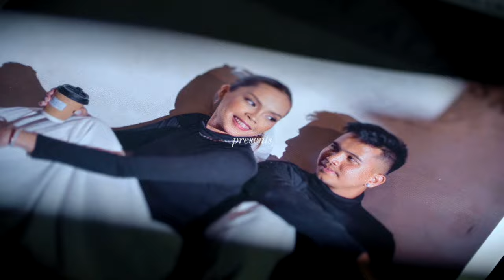Wedding Same Day Edit / Mark and Mimz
𝐁𝐞𝐥𝐨𝐧𝐠.

The Wedding of Mark and Mimz.

Videography / Light and Focus Studios
Photography / Philip Vallespin of Studio 101
HMUA / Khan-Khan Acuram
Coordination / Harvenized Events
Styling / Breeyah Mercedes Garcia
Dessert & Cocktails / Mon Cardenas
Dinner Buffet / Cucina Cardenas
Reception / Station 5 Events Place
Coffee Bar / Bean voyage
Photobooth / Print In A Snap Photobooth CDO
Sounds&Lights / JL Pro Lights and Sounds
Host / Nicole Abas Datayan Nikitv
Dj / Dj-Jerome Vicente
Sax / Ren Magallon
Bridal Gown / Colleen's Bridal Boutique
Reception Gown / The Wedding Bells
Groom's Squad / KDA Bridal Gallery
Suit / Tongas Military Supply
Preparation Lunch / Eskapé
Preparation / Limketkai Luxe Hotel
Vans / JAZZJULO RENT A CAR CDO
Honor Guards / PHINMA-Cagayan de Oro College